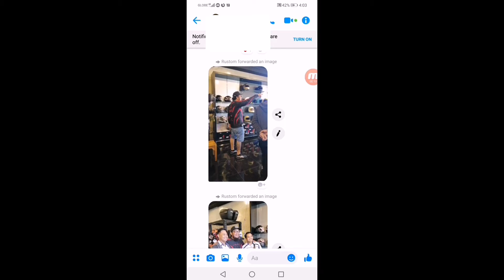JMAC AT MOTODECK NANDITO NA SA CEBU | CEBU 600 CHALLENGE 2019 | RIDE WITH PRIDE CEBU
Nandito na nga sila.. Mga lodi natin sa motovlog JMAC AT MOTODECK see you around mga lodi..👍👍😉✌️